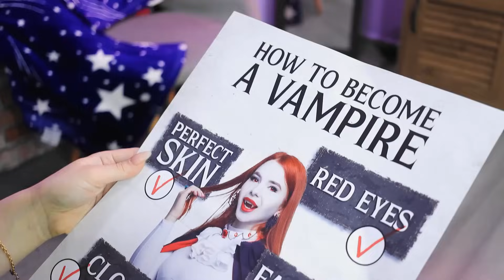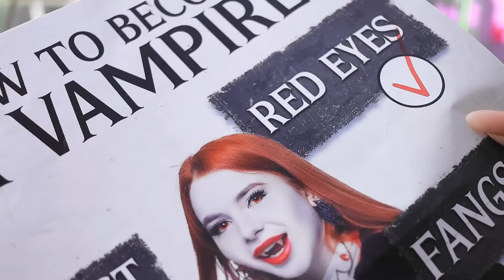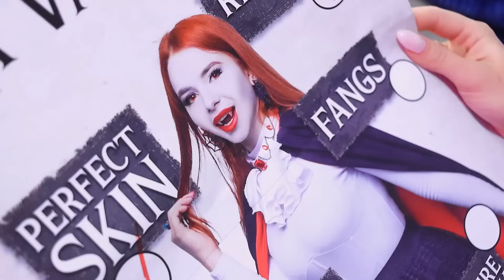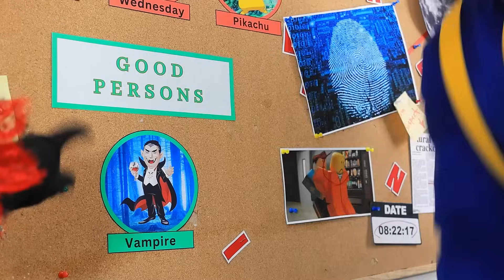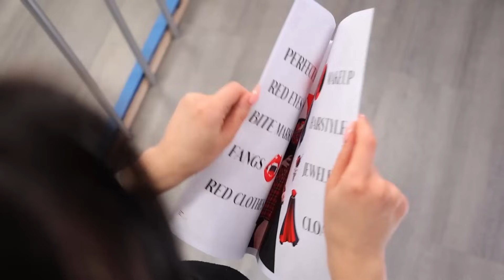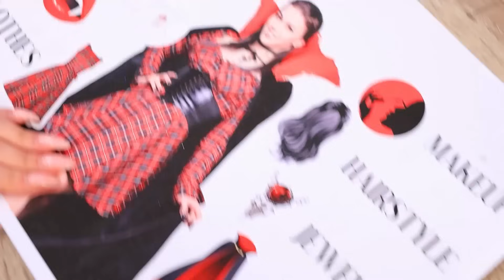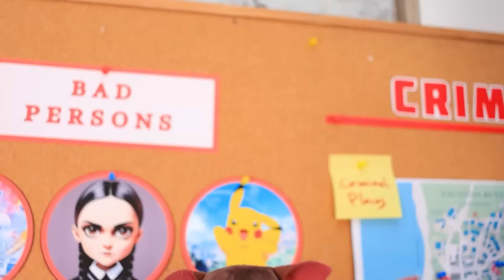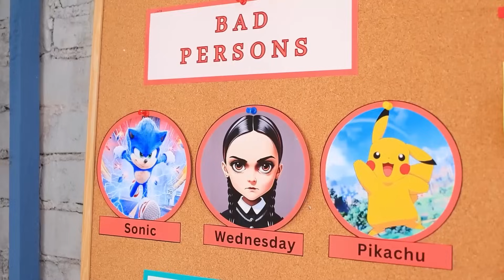웬즈데이 아담스에서 유명한 뱀파 이어로! 감옥 에서 변신하기!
웬즈데이 아담스가 왜 감옥에 가게 되었는지에 대한 흥미로운 얘기를 확인해 보세요. 그녀가 풀려날 수 있을까요? 그리고 그녀와 뱀파이어이 공통점은 무엇일까요? 여러분은 저희 새로운 영상에서 이 모든 것을 알게 될 거예요!